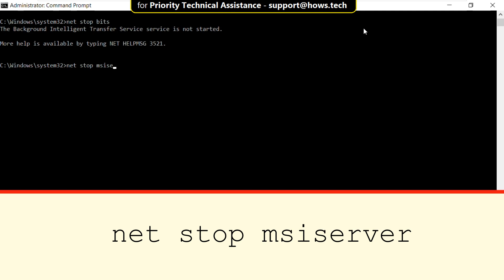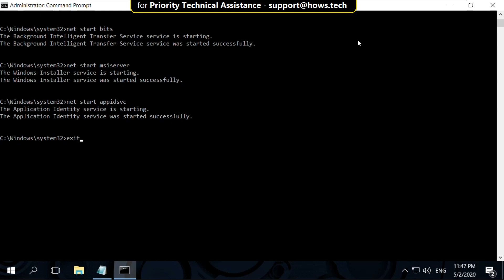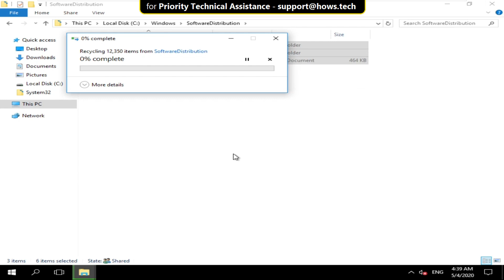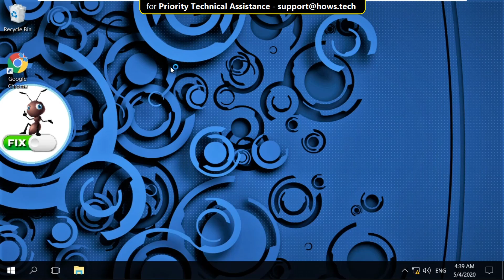Fix Windows Update Error 0x80070002 in Windows 10 \ 8 \ 7 Systems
[*Gift*] Animated Search Engine - Magical Experience